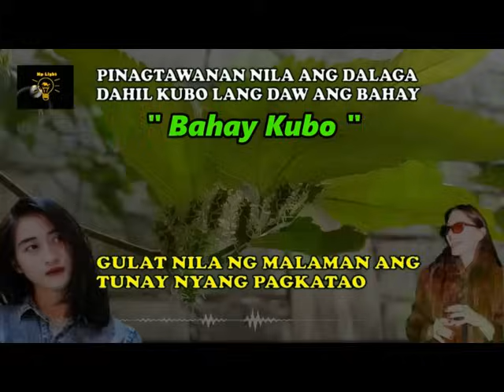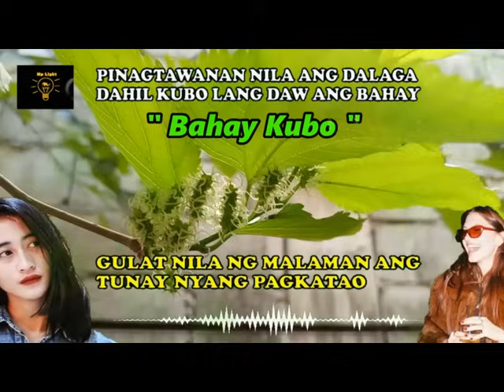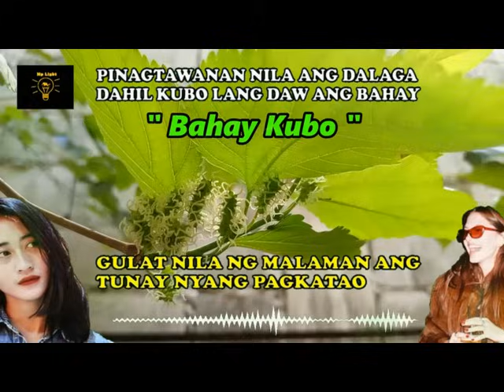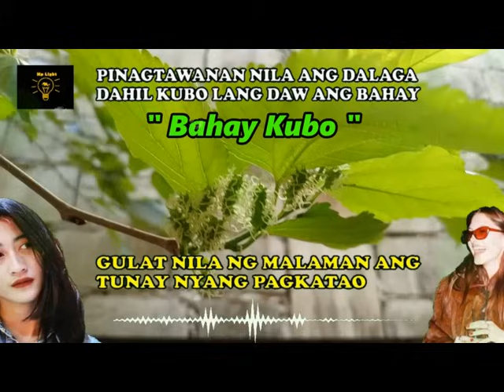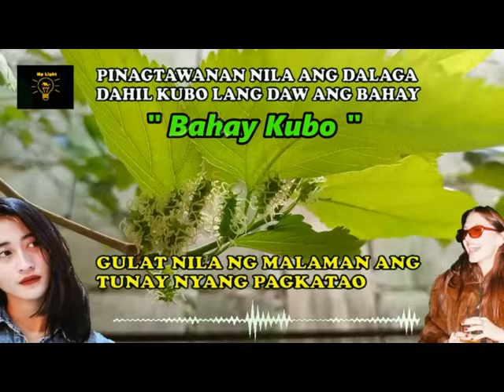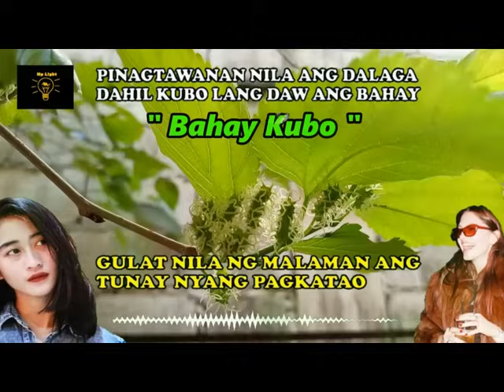ININSULTO ANG DALAGA DAHIL SA BARONG BARONG NYANG BAHAY SUBALIT MAGUGULAT SILANG LAHAT DAHI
ININSULTO ANG DALAGA DAHIL SA BARONG BARONG NYANG BAHAY SUBALIT MAGUGULAT SILANG LAHAT DAHIL...